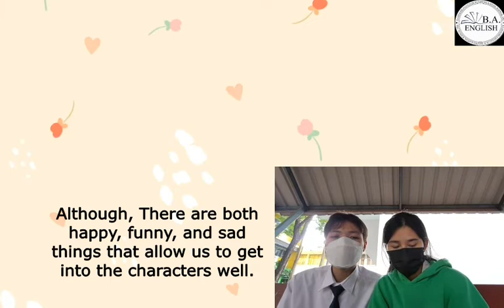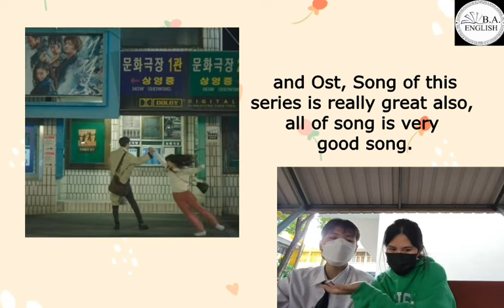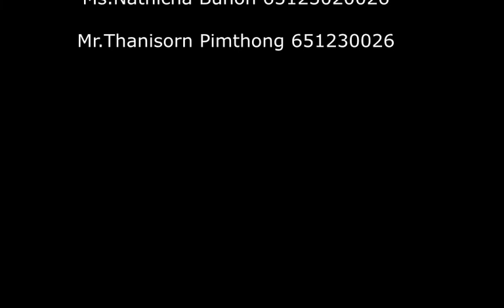Twenty-Five Twenty-One Recommended